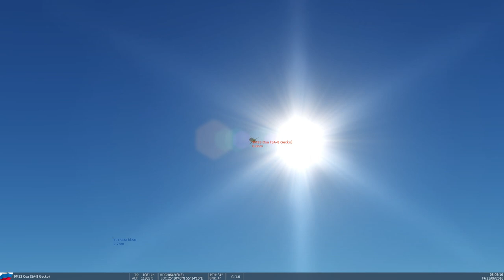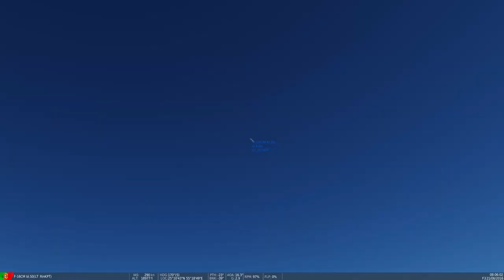DCS F-16 - Burj Khalifa Tower vs Artillery Attack supported by AA SAMs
F-16 Air to Ground attack using Targeting Pod & Mavericks in Pre Planned mode